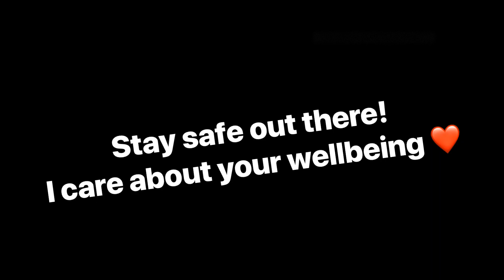Identity V | "Reviewing" Your gameplay EP13 (SoulWeaver)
Im learning from them :)